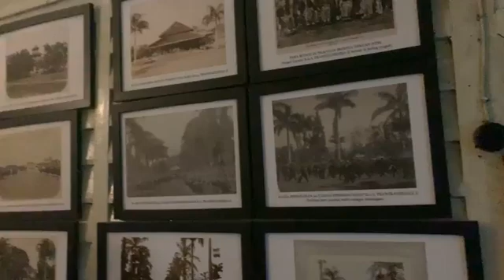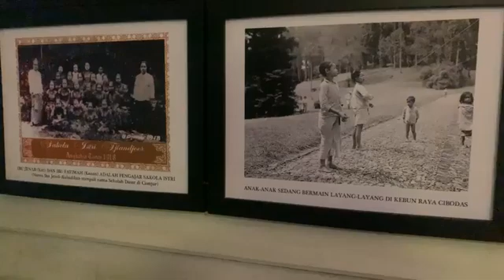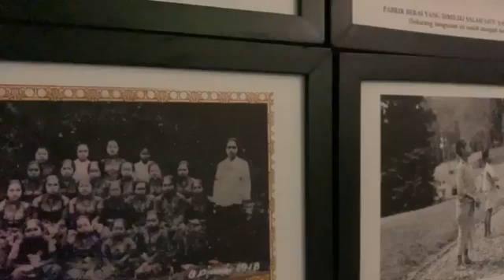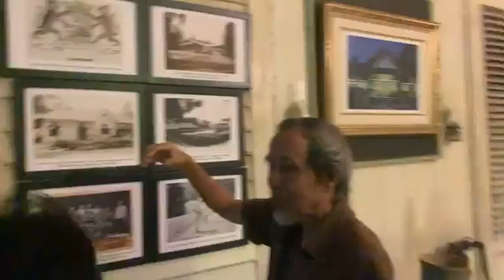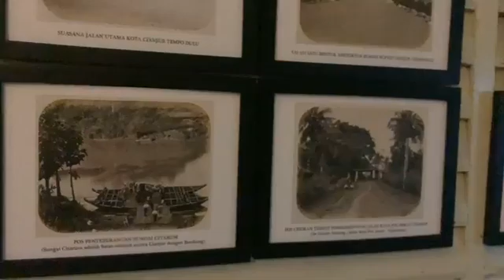Melongok Cianjur Tempo Dulu Lewat Jendela Bumi Ageung Cikidang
TRIBUNCIREBON.COM - Bumi Ageung Cikidang menjadi bagian tak terpisahkan dari perjalanan panjang Kabupaten Cianjur yang genap berusia 347 tahun pada 12 Juli 2024.

Berada di tengah keriuhan kota di antara impitan pertokoan, Bumi Ageung masih kokoh berdiri dengan nuansa tempo dulu yang terawat.

Dibangun oleh Bupati Cianjur ke-10, Raden Adipati Aria Prawiradiredja II pada 1886, Bumi Ageung tak sebatas bangunan bersejarah, tetapi juga menjadi saksi bisu perjuangan bangsa Indonesia di masa kemerdekaan.

Pada masa itu, atau rentang 1943 hingga 1945, Bumi Ageung dipakai sebagai tempat perumusan pembentukan tentara Pembela Tanah Air atau PETA yang diinisiasi Gatot Mangkoepradja.

“Karena itu, rumah ini sempat dibombardir Belanda. Tapi, hanya bagian sisi belakangnya saja yang kena. Bangunannya tetap utuh,” ungkap Raden Pepet Djohar (78) cicit R.A.A Prawiradiredja II saat berbincang dengan Kompas.com di Bumi Ageung, Kamis (12/7/2024) malam.